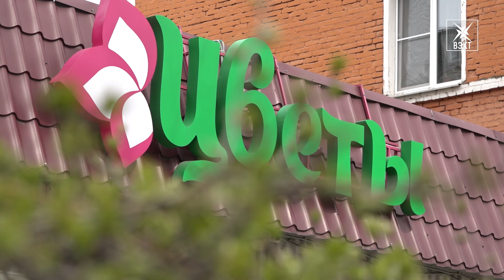Коронавирус не испугал любителей шести соток. Дачный опрос на улицах города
Из-за ранней весны дачный сезон начался раньше обычного. На радость любителям «шести соток» постановлением губернатора региона разрешена продажа семян и рассады. А какие планы у дачников? Будущими посадками интересовалась Евгения Светлая.